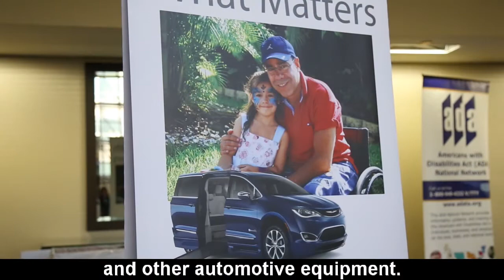Mid-Atlantic ADA Conference Overview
The Mid-Atlantic ADA Conference 2020!
27th Annual Conference on the Americans with Disabilities Act (ADA)
Presented by TransCen, Inc. and the Mid-Atlantic ADA Center

Alexandria, Virginia